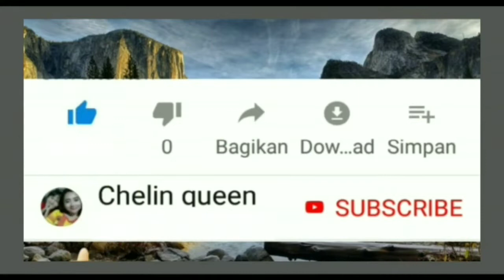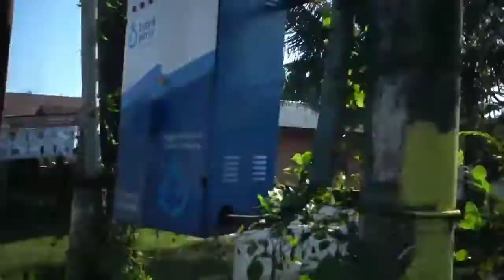Rempala Trail Mania Bag. 1 | trabas alam Deli Serdang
Trabas alam deli serdang